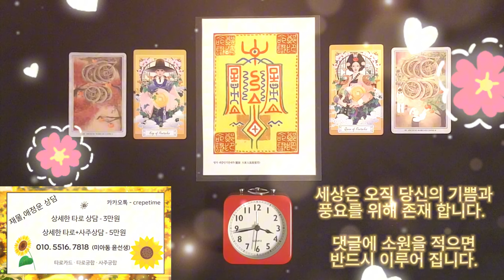돈다발이 들어오는 금전운 명상음악, 돈이 들어오는 음악으로 부자 되세요, 세상은 오직 당신의 기쁨과 풍요를 위해 존재하는 것입니다